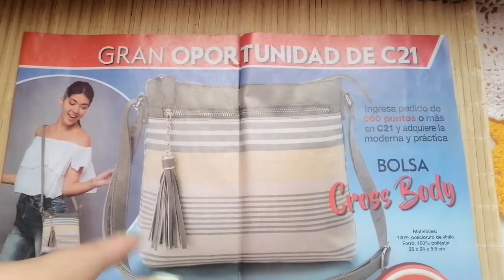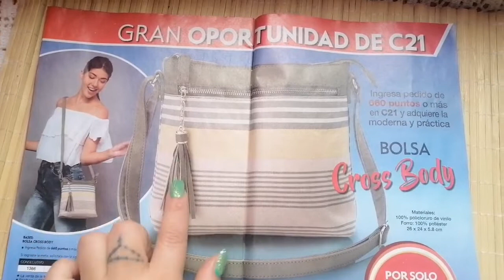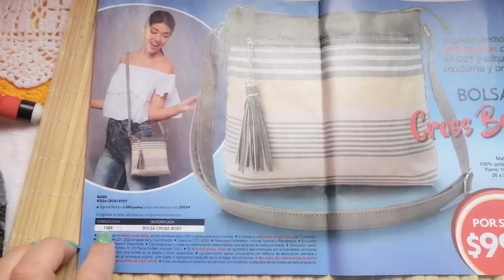oportunidad de fuller campaña 21